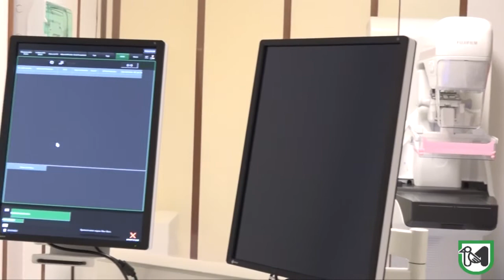Progetto per il reinserimento nella vita sociale e lavorativa delle donne con carcinoma mammario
Saltamartini: "Un percorso importante che nei prossimi anni intendiamo corroborare con finanziamenti aggiuntivi".